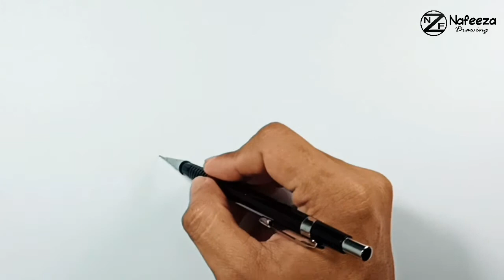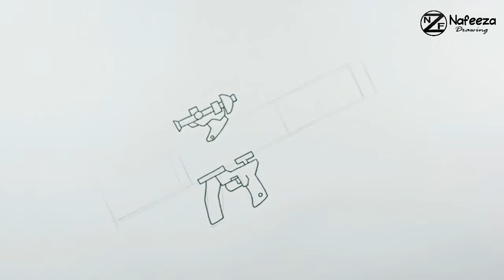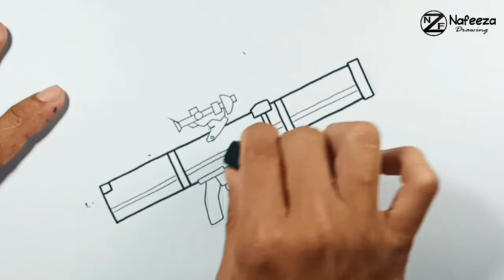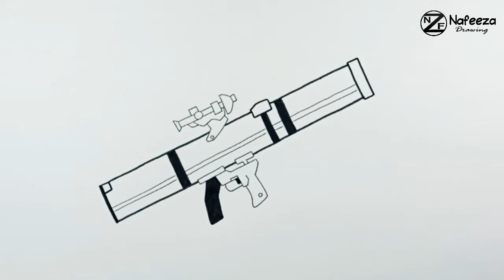How to draw Bazooka